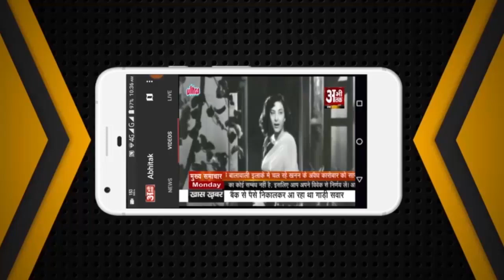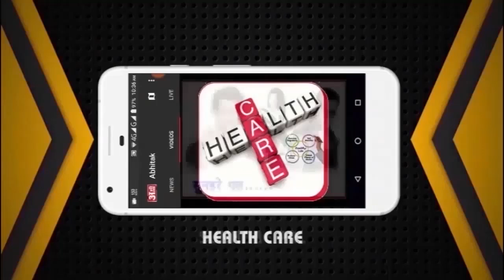अभीतक की पूरी खबर 22.06.2024